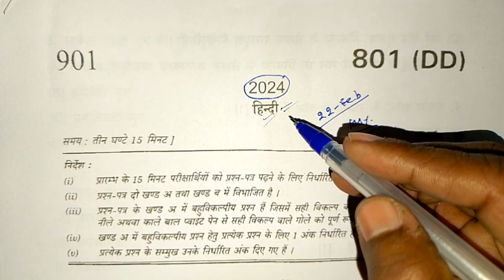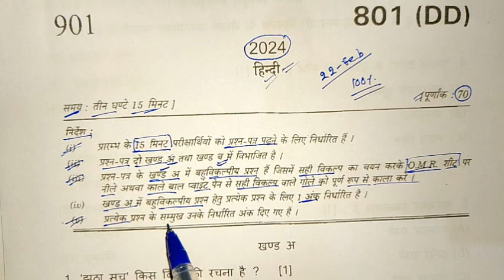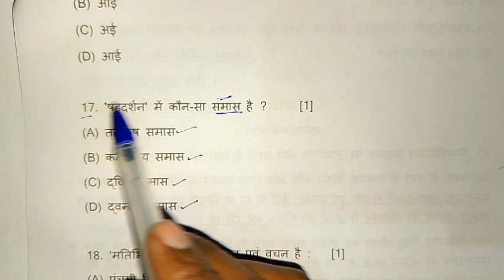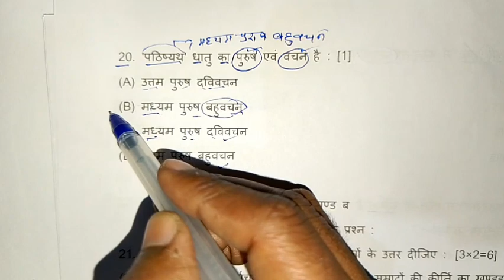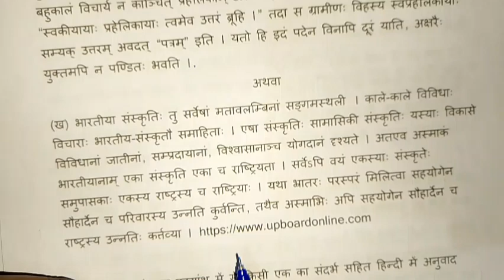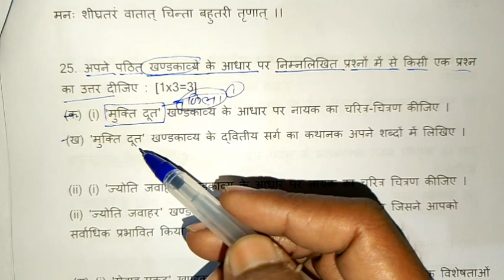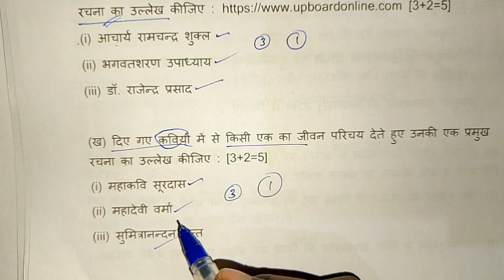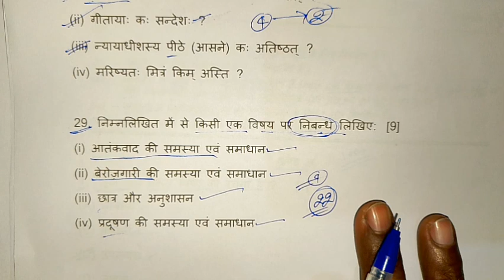ऐसा ही आयेगा हिन्दी का पेपर | class 10th हिन्दी का पेपर 2024 | class 10th Hindi modal paper 2024